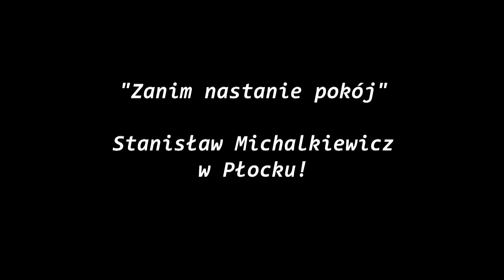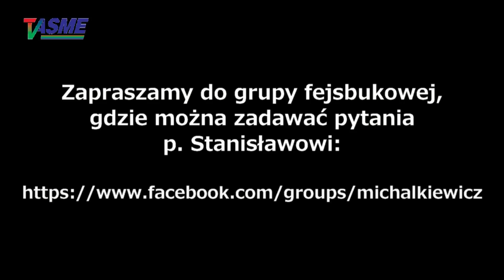Na Ukrainie Sojusz Północnoatlantycki walczy z Rosją, i będzie walczył, aż do ostatniego Ukraińca!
Kolejny wykład Wspaniałego Mistrza Słowa - Stanisława Michalkiewicza, wygłoszony w kwietniu w Płocku!